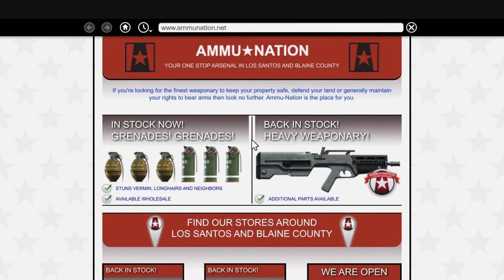Grand Theft Auto V #101